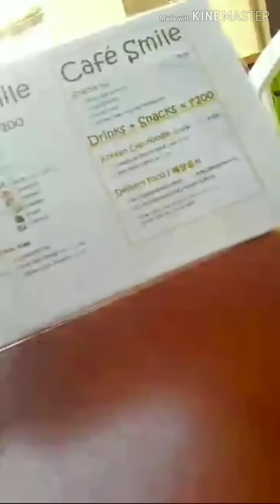Beautiful Filipina Yeah 🤣🤣 🤣 ( Boracay days)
My friends in Boracay